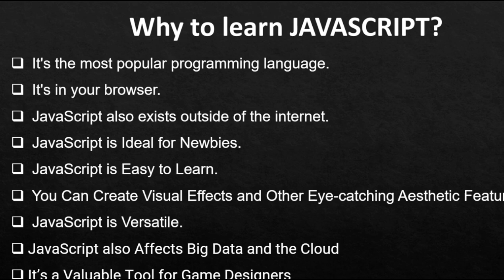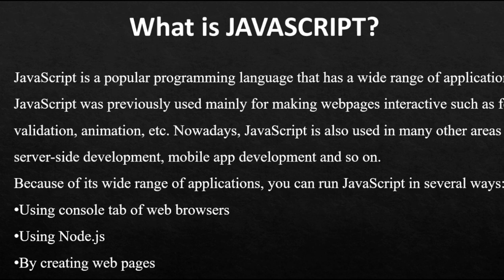JavaScript for absolute beginners | Why to learn JS? | learning | By deeplylearn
Hello everyone, In this video, I am talking about why one should learn JavaScript!
JS is most popular programming language due to it's wide scope of usage.
We will learn from Zero in upcoming videos.